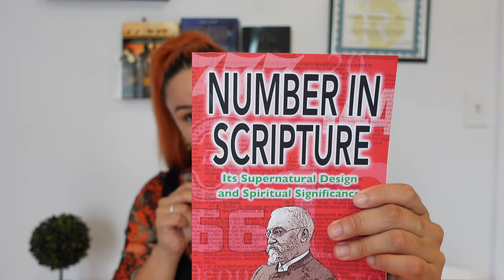"When They Can't Believe, They Make An Excuse Not To" (Ep. 10)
Hola and Hello! Thank you for spending time with me! To God be the Glory always. 🤍🙏🏽

Romans 1:20-21 New Living Translation (NLT)
"For ever since the world was created, people have seen the earth and sky. Through everything God made, they can clearly see his invisible qualities—his eternal power and divine nature. So they have no excuse for not knowing God."